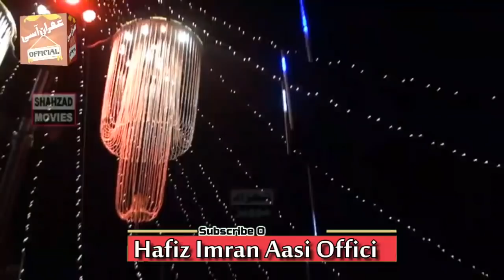Hafiz Imran Aasi - Nabi Pak (S.A.W)aur burai aurat ka waqia Hafiz Imran Aasi Official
Hafiz Imran Aasi - Nabi Pak sallallahu alaihi wasallam ka waqia Hafiz Imran Aasi Official